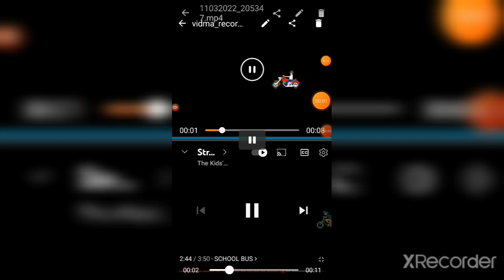American vehicles kids picture show